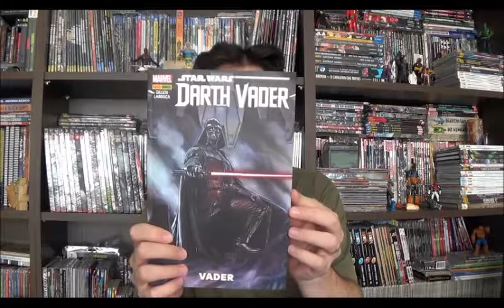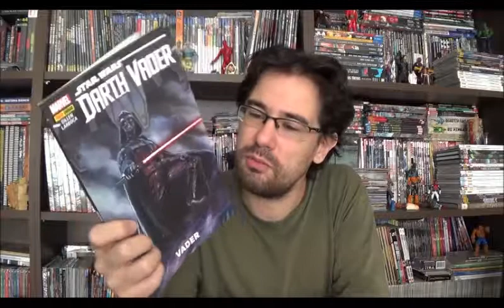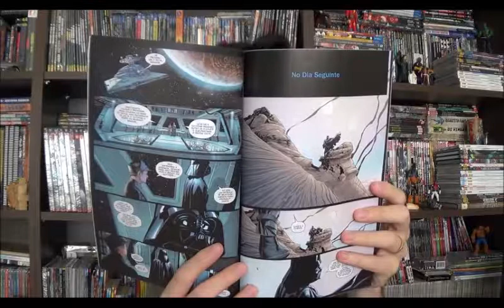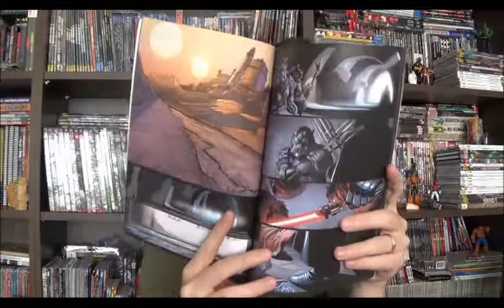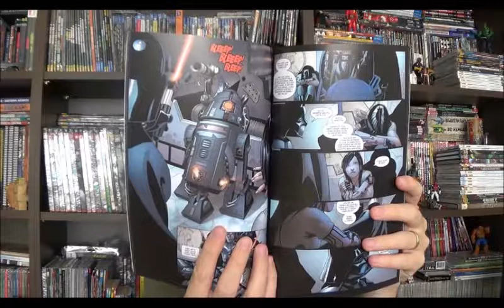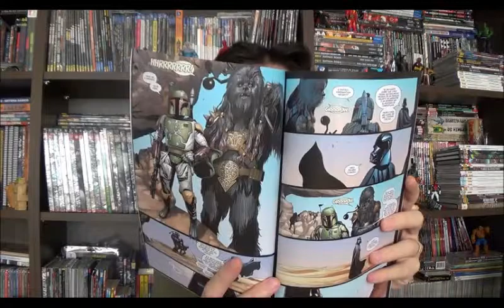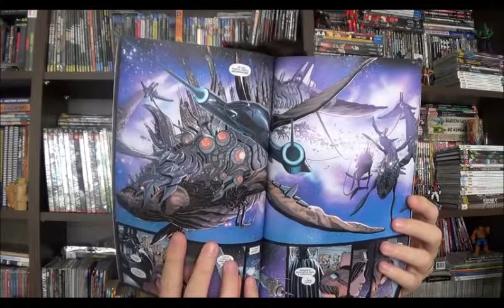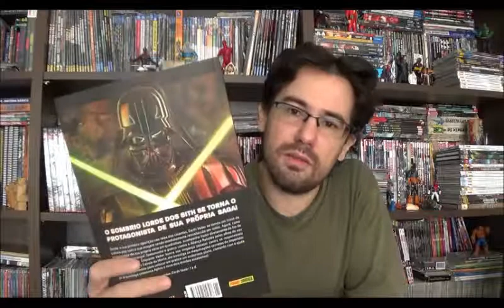Chapéu do Presto Especial - Star Wars - Darth Vader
Bem-vindos a mais um Chapéu do Presto e no programa de hoje vou falar sobre Star Wars - Darth Vader. Com roteiros de Kieron Gillen com arte de Salvador Larroca e cores de Edgar Delgado.

Acompanhe  um Darth Vader tentando provar seu valor para o mestre e imperador, ao mesmo tempo que prepara terreno para não cair em alguma armadilha do próprio mestre que o levaria a provável morte.